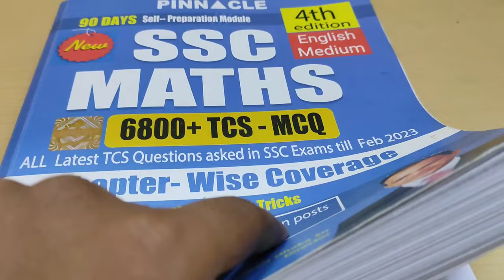SSC STUDY VLOG📚✨|| Full day study 📝plans📍😵|| CGL2024📍studyvlog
I am an SSC aspirants ad you will get all vlogs related to ssc journey.About this videoIn this video you will see my complete routine during SSC preparation and which book I prefer for SSC.

Teacher did I learn from :-
1. English :- book - Neetu maam gramer volume 1
                                  Pinnacle tcs

2. Maths :- book -  Pinnacle tcs
                                 Kiran tcs

3. static GK :- book - Lucent
                                     Speedy

4. GS :- lacture - Youtube

5. Reasoning :- book - Pinnacle tcs

Indian polity
Neetu Singh

Queries solved
1. How to prepare for ssc exam
2. Daily routine of SSC aspirants
3. Books used for ssc exam
4. Daily life struggle in ssc aspirants life
5. A day in life of ssc aspirants
6. Time table for ssc exam
7. How many hours should ssc aspirants sleep
8. How many ssc aspirants study
9. Study routine vlog

Study vlog
study more
study routine
study table
ssc 2024
ssc crackers
Black book
lucent